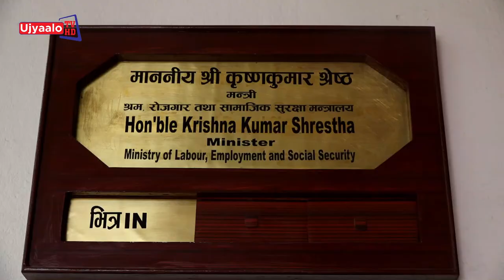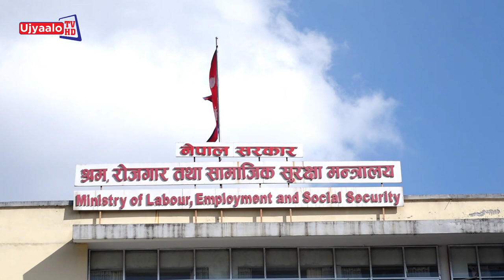श्रम मन्त्रालय | Ujyaalo TV HD